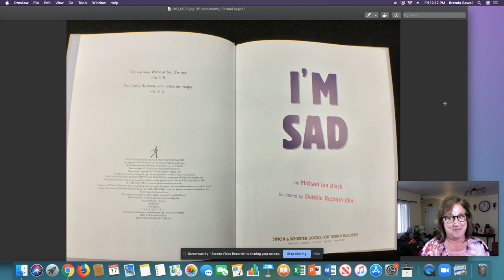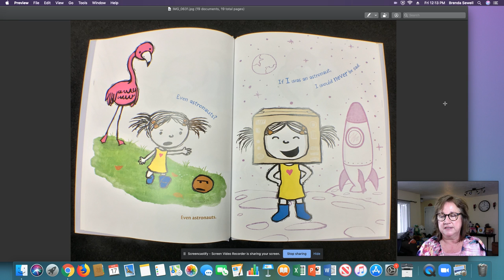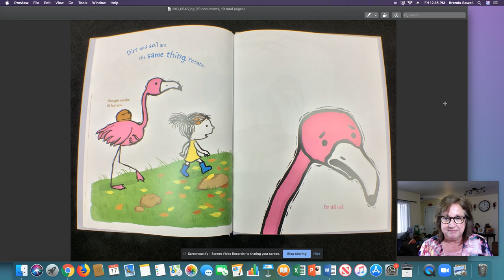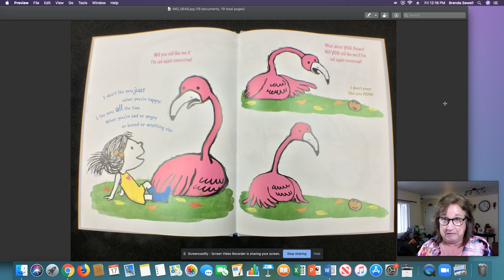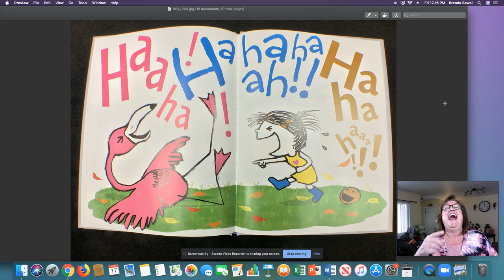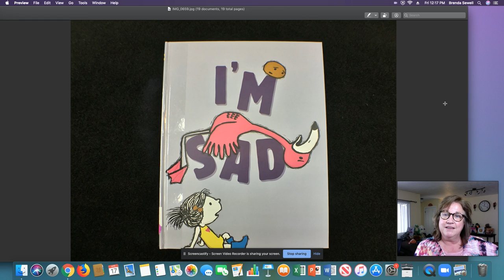"I'm Sad" Presented by Brenda Sewell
A read aloud of the book "I'm Sad", written by Michael Ian Black, illustrated by Debbie Ridpath Ohi.